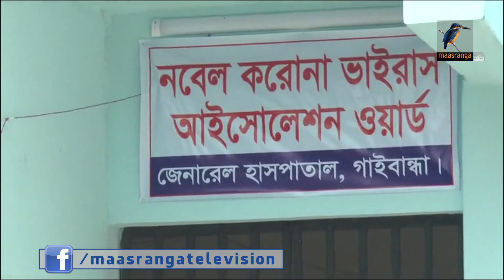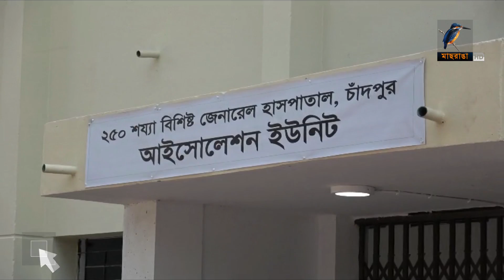করোনায় আক্রান্ত হয়ে ও উপসর্গ নিয়ে বিভিন্ন জেলায় মৃত্যু অব্যাহত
করোনায় আক্রান্ত হয়ে ও উপসর্গ নিয়ে বিভিন্ন জেলায় মৃত্যু অব্যাহত রয়েছে। আক্রান্তদের মধ্যে চিকিৎসক-স্বাস্থ্যকর্মী-ব্যাংকারসহ রয়েছেন বিভিন্ন পেশাজীবী মানুষ। এদিকে, নতুন নতুন এলাকা লকডাউন হলেও মানা হচ্ছে না সামাজিক দূরত্ব।